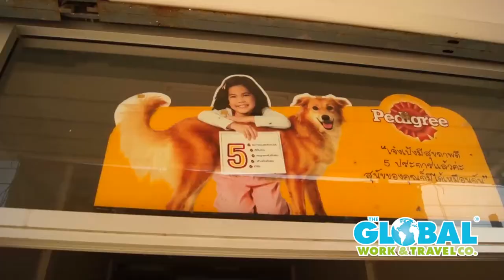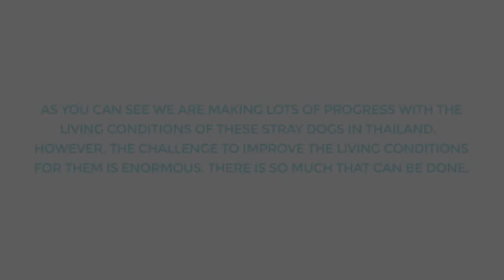Street Dog Rescue & Rehabilitation Thailand - Global Work & Travel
Global TV followed two of our volunteer vets for a few days to show all of you what it's like to volunteer on our Street Dog Rescue & Rehabilitation program in Thailand as a veterinarian.

Global Travellers and volunteer veterinarians Jacque and Joel tell us about their experiences within the program, show some of their daily routines, talk about the challenges they are facing and explain why volunteers are truly needed!

Jacque and Joel have been very inspirational and hard-working, and together with the other volunteers and the whole project team, they have managed to create amazing results! It doesn't matter whether you are a veterinarian or not, anyone can join the forces, and all the volunteers can truly make a lasting difference on this project!

Are you a qualified vet or a vet student looking to make a difference, looking to join a challenging and rewarding project, gain some international experience, and see the world at the same time?

Look no further! Join this volunteer mission with Global Work & Travel in Thailand to improve the living condition of the enormous stray dog population.

For more information in regards to the program, and the opportunities to contribute,

See the world in a meaningful way